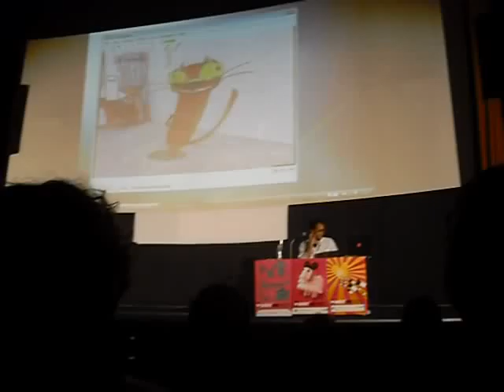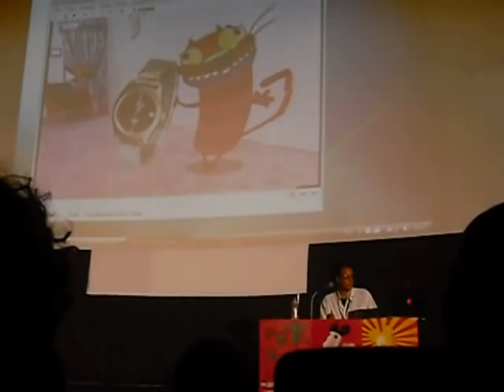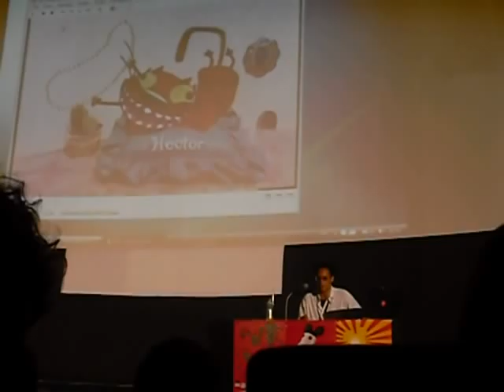John Dilworth at Anim'est 2008 -- Bucharest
John Dilworth, well-known creator of Courage the Cowardly Dog, sheds some light on Hector the Get-Over Cat.

He's a really funny guy - this is only a small segment of his lecture on releasing the subconscious mind through animation.

This is at the International Animation Film Festival in Bucharest, Romania 2008.